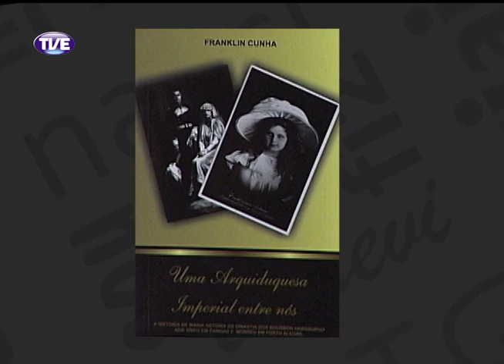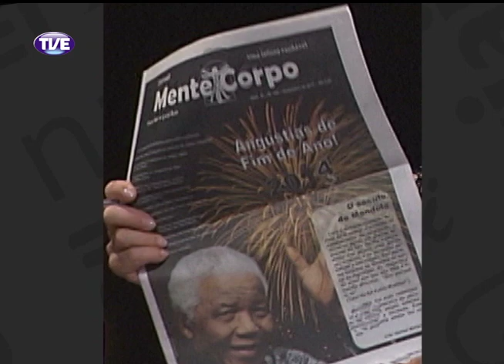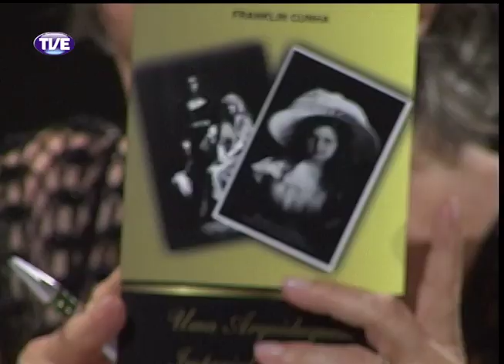Primeira Pessoa Franklin Cunha 10/02/14 Parte 1